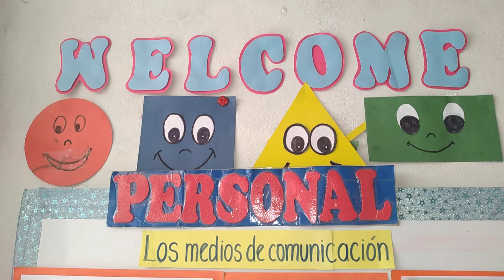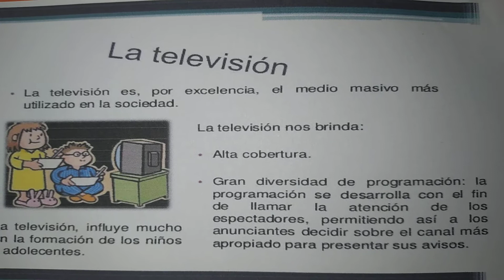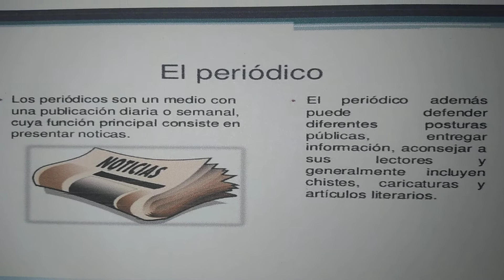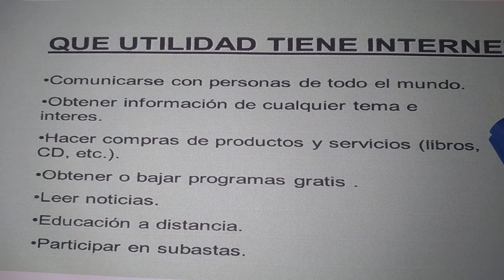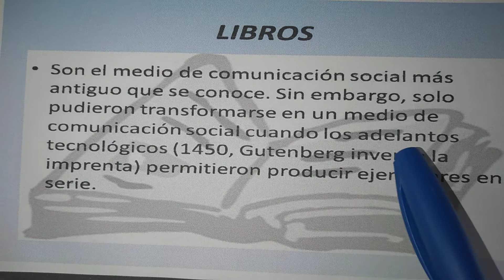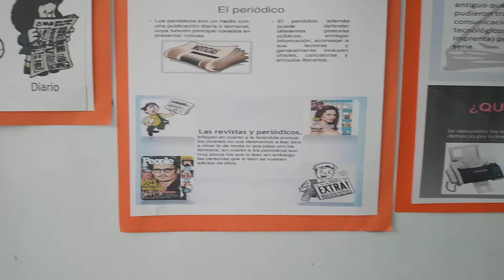Medios de comunicación.